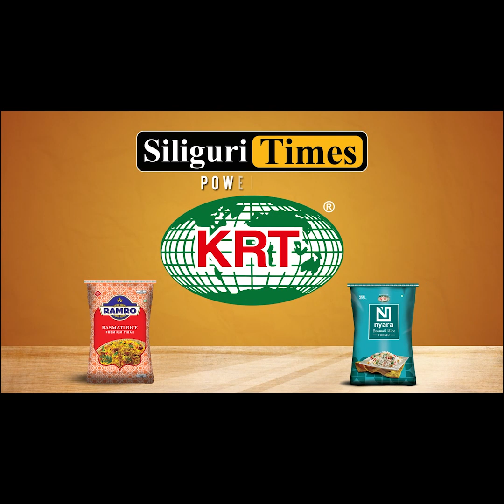SMC’s endeavor to provide artificial limbs to the differently-abled (Bangla)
Siliguri Municipal Corporation’s endeavor to provide artificial limbs to the differently-abled (Bangla)